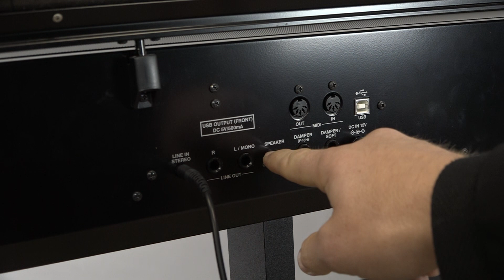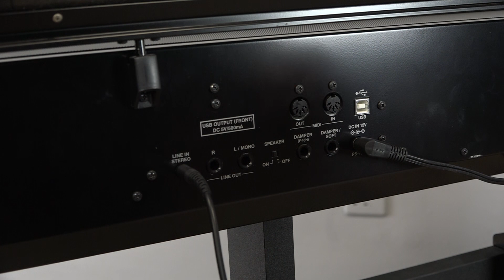Kawai ES8 Piano Complete Buyers Guide - Everything You Need To Know!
Kawai ES8 is a top of the range portable piano from the renowned Japanese acoustic and digital piano manufacturer. In this video, we explore the features of the instrument and tell you everything you need to know to make your purchasing decision.